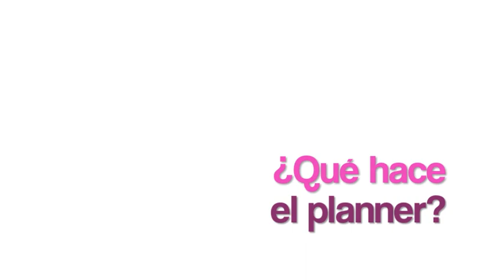"El planner une la lógica y la creatividad en un mismo punto", Keka, de DDB Colombia